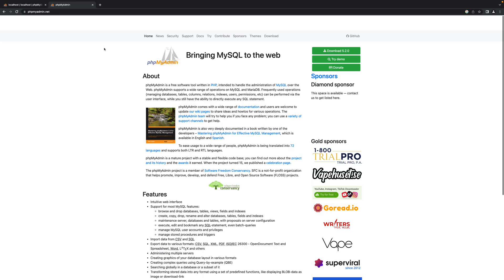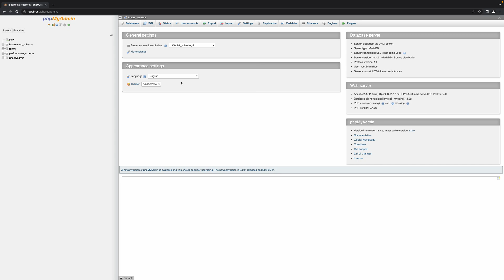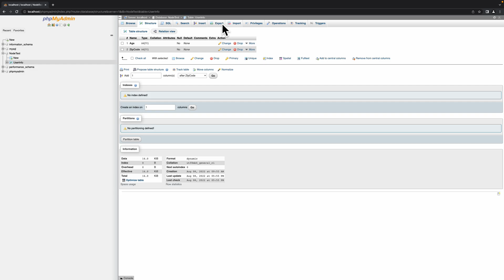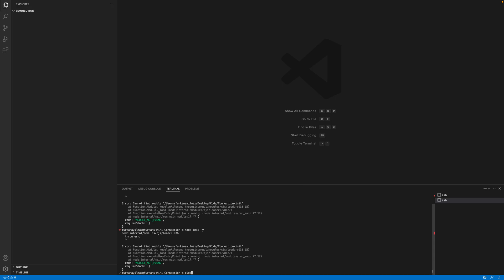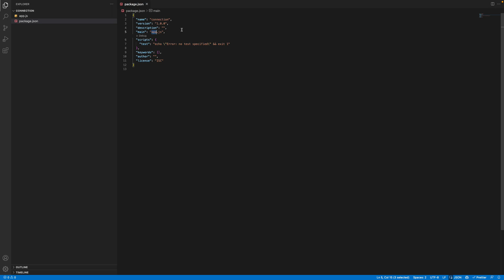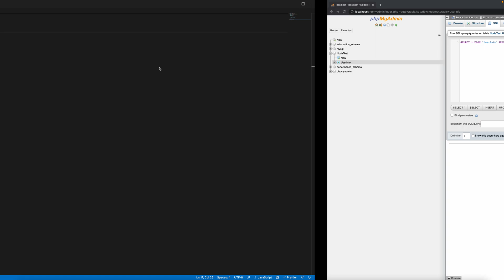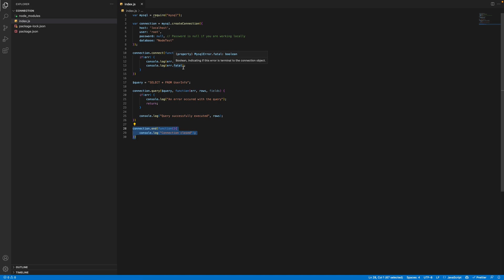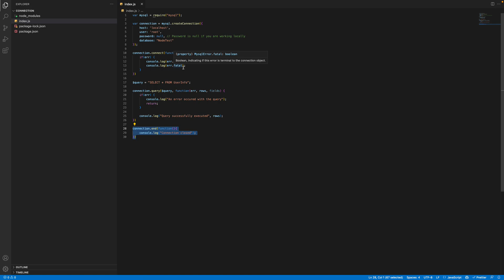How to connect NodeJs to PHPMyAdmin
Hello Everyone,

In this tutorial, I am showing you how to connect NodeJs to PhpMyAdmin. It is straightforward.

Let me know if you have any questions or drop them down below in the comments section